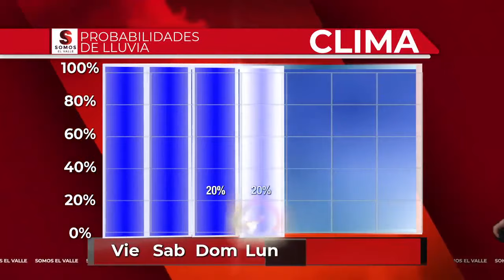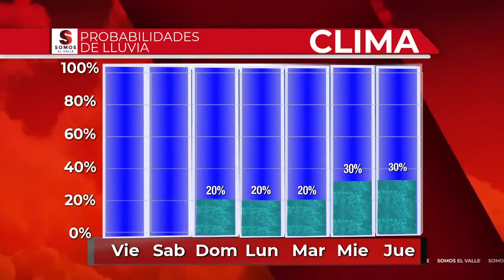Clima del viernes - 7 a.m.